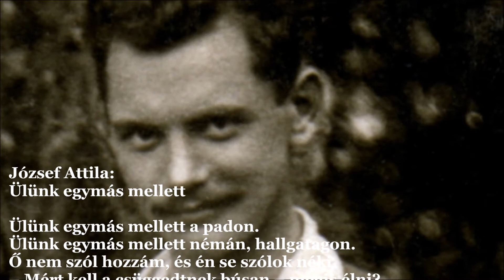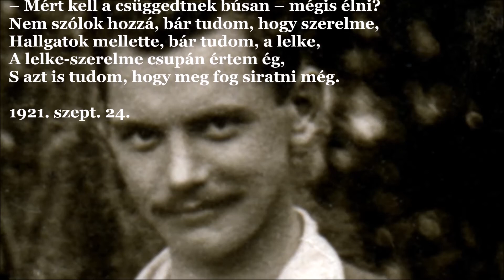József Attila: Ülünk egymás mellett (J.A.V&A 18.)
Ülünk egymás mellett

Ülünk egymás mellett a padon.
Ülünk egymás mellett némán, hallgatagon.
Ő nem szól hozzám, és én se szólok néki.
– Mért kell a csüggedtnek búsan – mégis élni?
Nem szólok hozzá, bár tudom, hogy szerelme,
Hallgatok mellette, bár tudom, a lelke,
A lelke-szerelme csupán értem ég,
S azt is tudom, hogy meg fog siratni még.

1921. szept. 24.